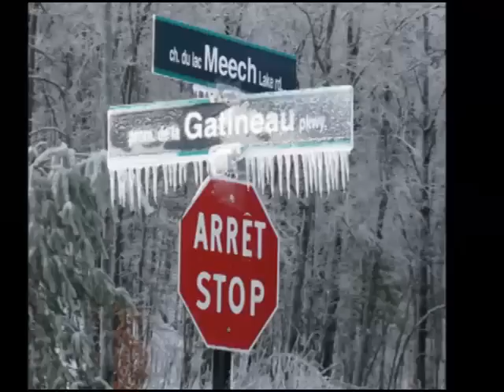An interview with Jo-Ann Holden the Gatineau Park photographer known as Musician on Skis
Jo-Ann Holden has been living near and spending time in Gatineau Park for years. She runs a popular photo-blog that she calls Musician on Skis (she's a pianist). Charles interviewed her for GuideGatineau.ca at the Renaud cabin during a cross country ski in January 2010.